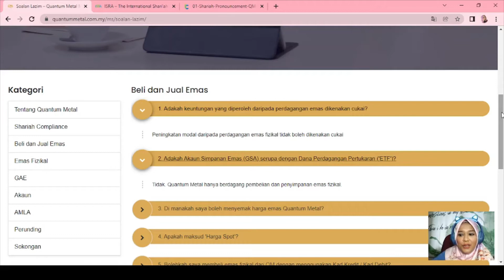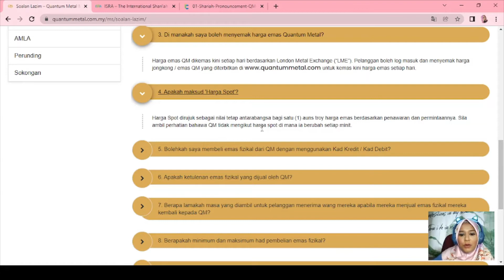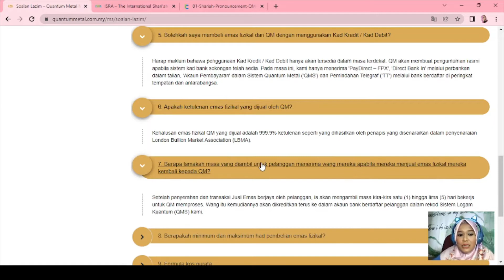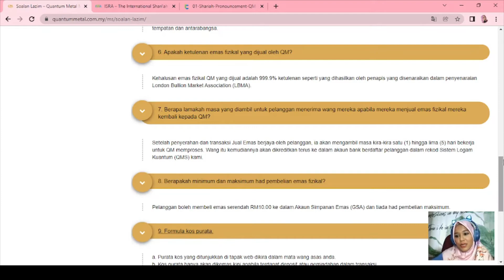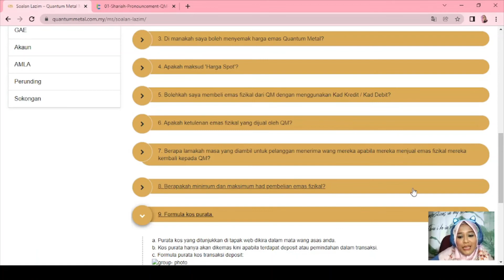Benarkah Quantum Metal Syarikat Jual Beli Emas?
Video kali ini saya berkongsi bagaimana perjalanan jual beli emas di QM..

Saya beri TIPS Kenapa Perlu Beli Emas?

1. Emas Sebagai Simpanan Sebenar
2. Harga Emas Tidak DiKuasai Inflasi
3. Aset Yang Mampu Dimiliki
4. Emas Laku Di Seluruh Dunia
5. Boleh Dijadikan Perniagaan

Ps: Sahabat mohon support ika dengan memberikan komen membina ye?